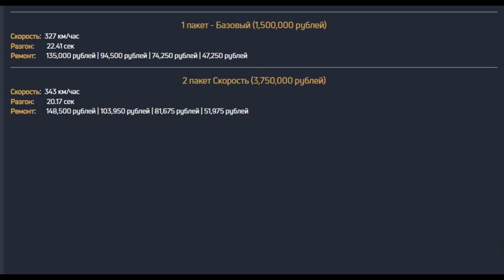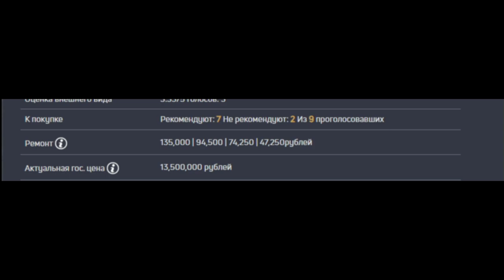РЕДКИЙ СПОРТКАР ПРОВИНЦИИ | ОБЗОР MERCEDES-AMG GT | ПОЧЕМУ ЕГО НЕ ЦЕНЯТ?